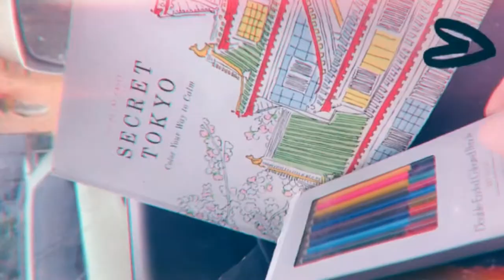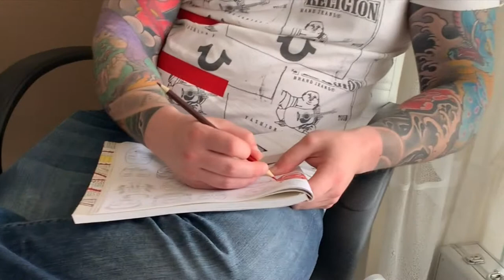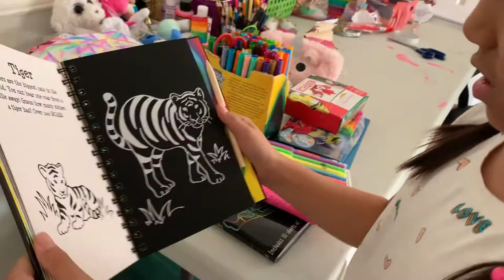I GOT JADE NAILS & DAY IN LIFE | Winnie Tran